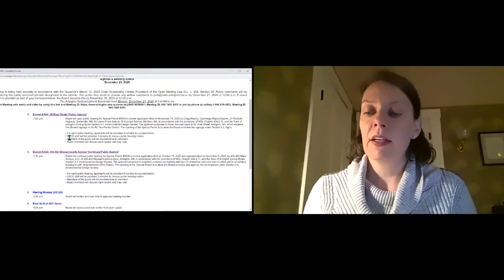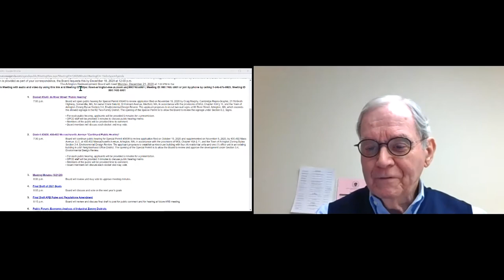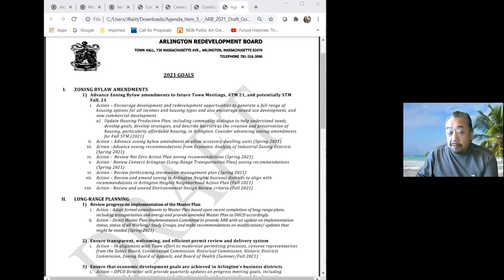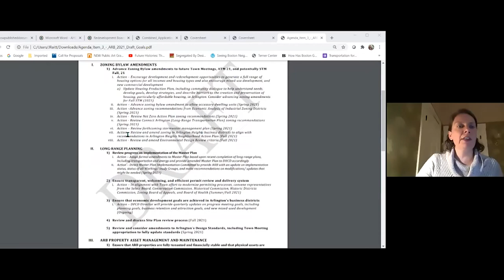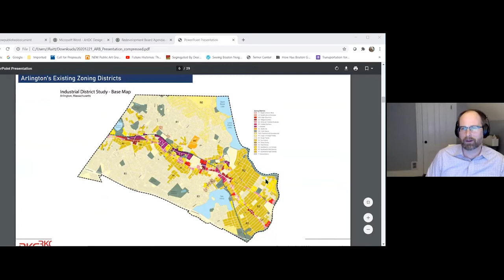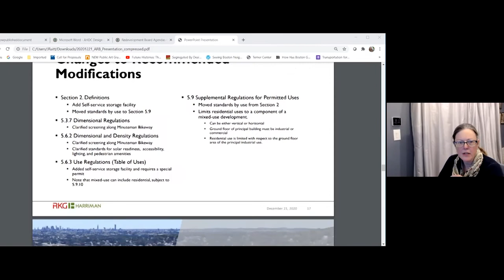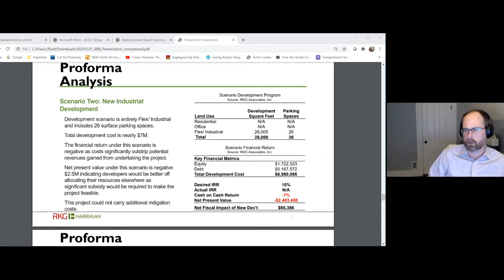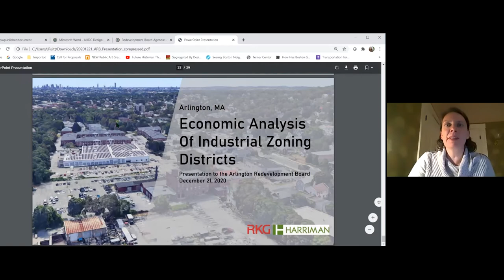Redevelopment Board Meeting - December 21, 2020